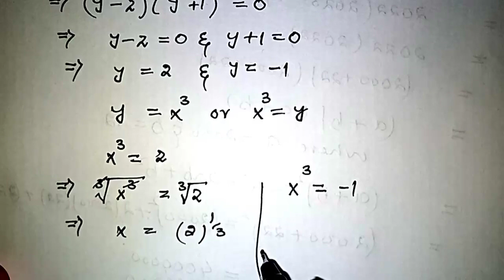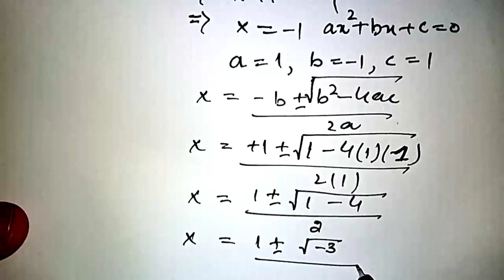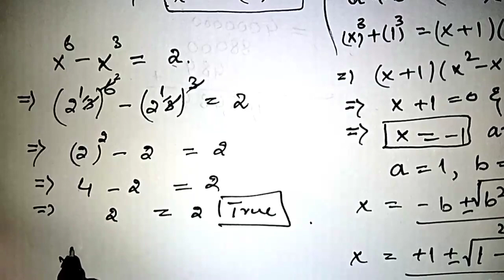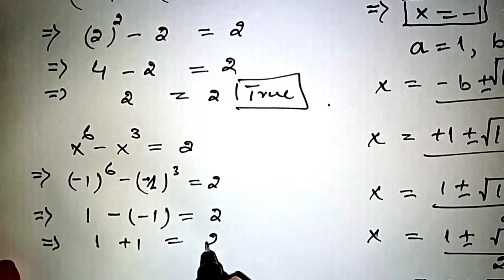How to solve this exponential equation ? || Online Academy with us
How to solve this  Exponential equation